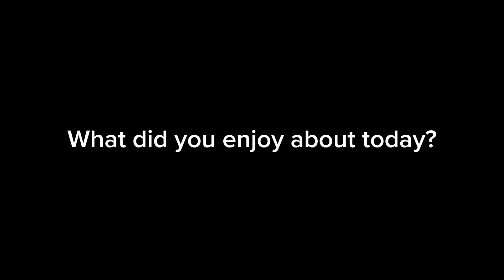Why Attend the TEC European Roadshow?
With the booming growth of the technology landscape, staying updated on best practices is critical for an organization’s health. The TEC European Roadshow returns with expert insights and updates from industry specialists and professionals to give you the updates you and your industry peers need.

Learn what TEC European Roadshow has to offer from TEC attendees like Pavandeep Bansal, consultant at Avanade, who states, “[TEC] gives more of an eye-opening experience to understand what challenges our clients are facing from different research going on in the industry, and how Quest’s tools can help to kind of alleviate those issues.”

Register for the TEC European Roadshow today!